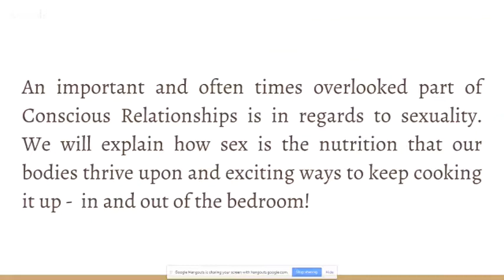How to keep your love life hot and juicy with Dr Heike and Jonathan Hudson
to learn more about how Lucia Gabriela can help you to experience amazing breakthroughs in your love life, intimacy, sensuality, relationships and sexuality.